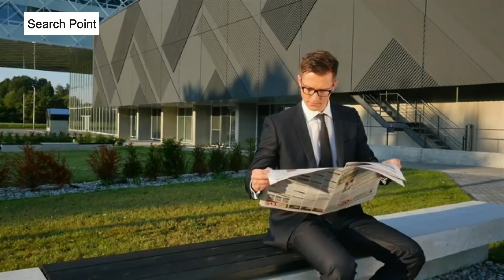A New Big development Of China and Pak // Search Point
A New Big development Of China and Pak